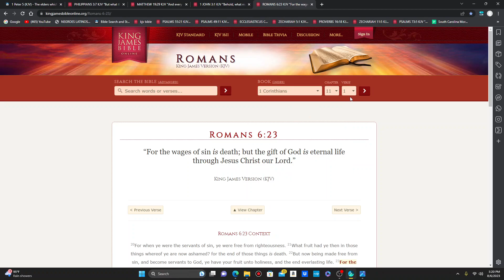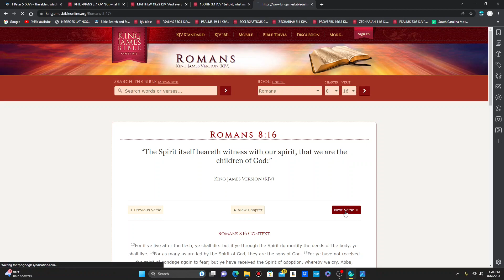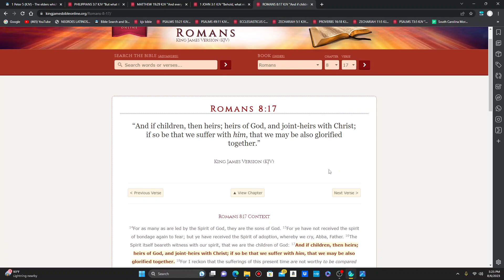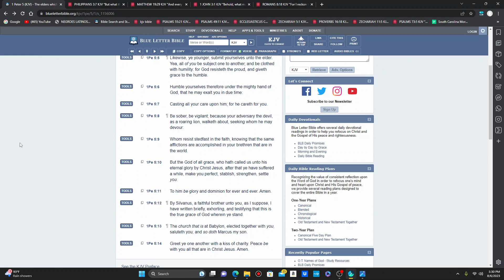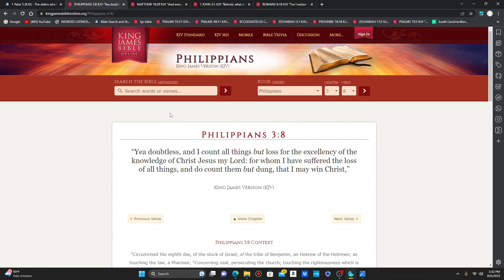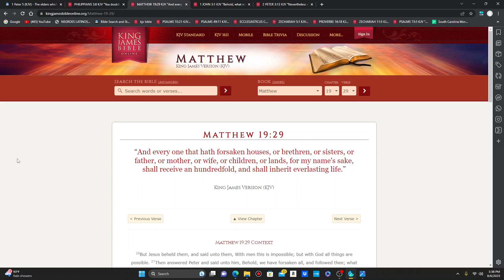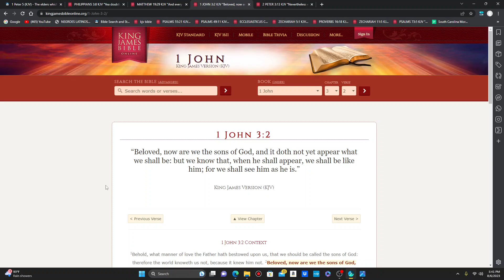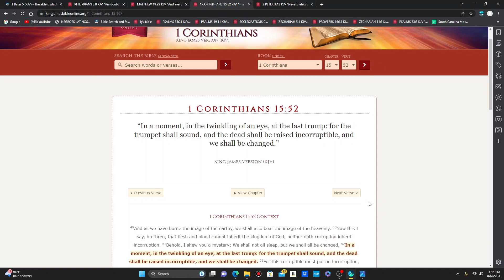Partake In The Suffers! (Nothing To Lose Everything To Gain!)